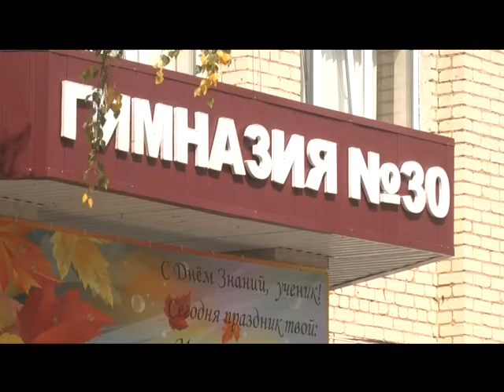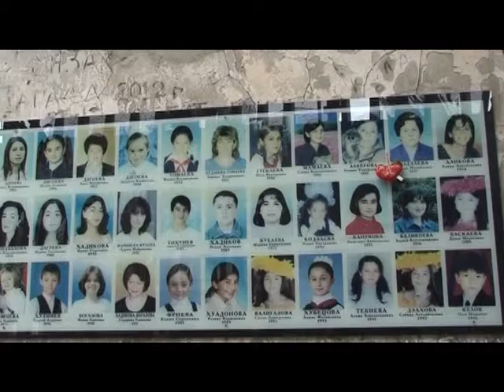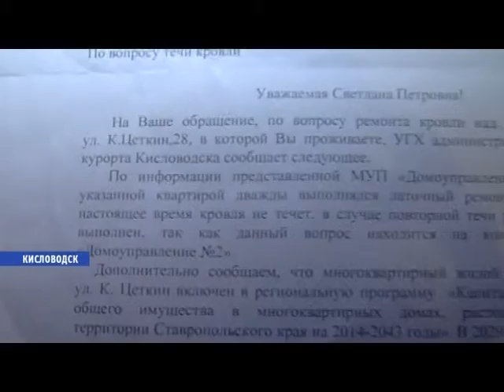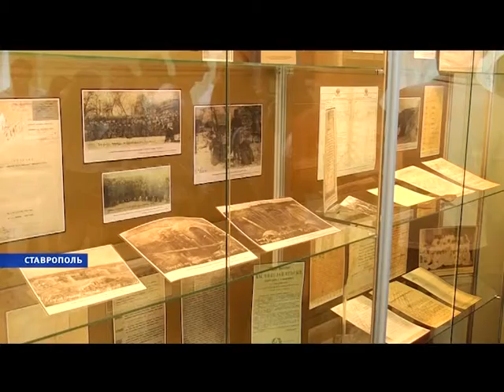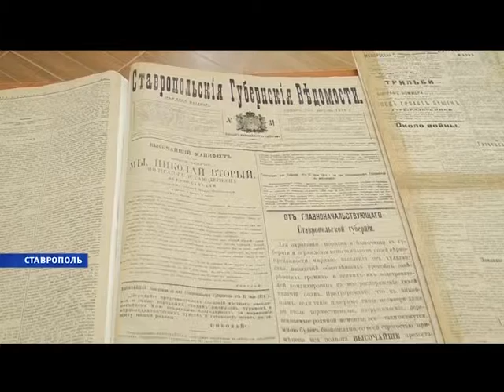"ДЕНЬ" от 03.09.2014г.